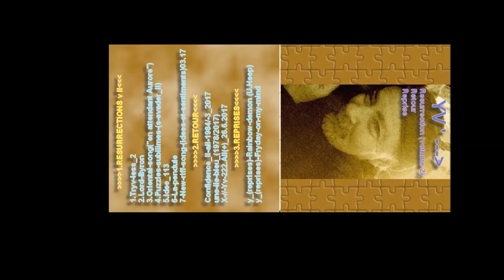Tryv less 2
Yves instrumental riff, fait à la maison, Logiciel (s) Myriad (éditeur de partitions) Audacity (montages, réglages) ma guitare et quelques idées ;-) ... Auteur compositeur interprète de mes oeuvres je reste un passionné, avec ou sans célébrité ;-) ...